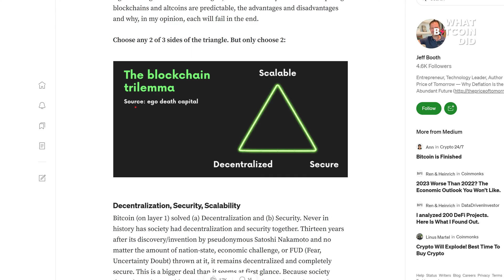The Blockchain Trilema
Clip from 'Finding Bitcoin Signal with Jeff Booth' - What Bitcoin Did Episode 584.